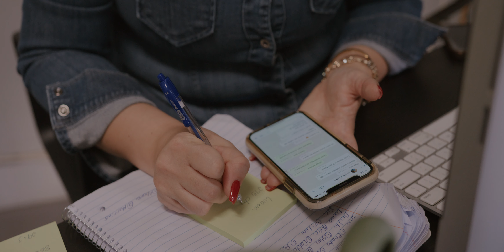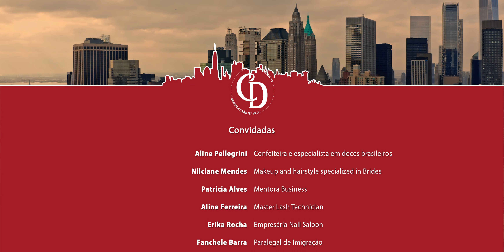Sabrina Carvalho | Cidade Delas - Liberdade É Não Ter Medo S01 E08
Mãe, mulher, esposa e empreendedora que chegou nos Estados Unidos com muitos e muitos sonhos, e hoje, vive muito além do que sonhou.

Lendo assim parece um conto de fadas, né? Mas passa longe disso.

No penúltimo episódio do documentário “Cidade Delas”, você vai conhecer e se emocionar com a história da empreendedora, Sabrina Carvalho, que faz um sucesso danado nos Estados Unidos vendendo comida saudável.

Vamos conhecer juntos qual o segredo dessa brasileira?

A equipe da Cherry Media acompanhou o dia a dia dessa brasileira que nos inspira e te mostra agora tudo o que ela tem a nos ensinar.

Cidade Delas é uma série documental que conta a história de empreendedoras brasileiras que fazem sucesso nos Estados Unidos. Todos os episódios vão ao ar no mês de março de 2023, mês que se comemora o Dia Internacional da Mulher.
Ficha Técnica:

Convidadas

Aline Pellegrini
Nilciane Mendes
Patricia Alves
Aline Ferreira
Erika Rocha
Fanchele Barra
Larissa Sampaio
Solange Paizante
Sabrina Carvalho

Equipe

Renan Lincoln | Direção e Fotografia
Wesley Alisson | Direção Criativa
Luis Lopes | Fotografia Stills
Carol Rocha | Marketing
Suyanne Caetano | Comercial
Renan Lincoln | Edição e Coloração

Apoio

Snack Mania
SAL Grazing Food
Chocolata Brazil
Paula Cavalcante
RS Car Imports
Music Lab Studios

Media Partner

Plusable
AmericaStart

Transmissão Oficial
Queens United TV